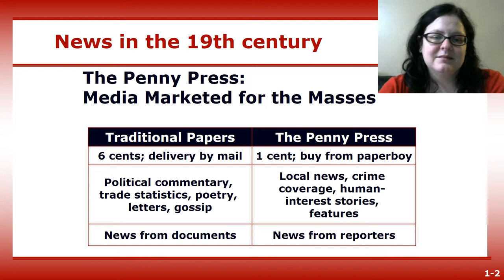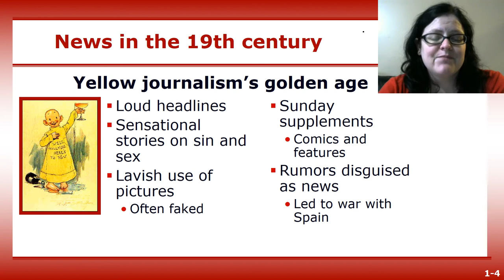News in the 19th century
Part of a story of journalism lecture from Jamie Lynn Gilbert's JOU 216 Mass Media Writing course at Durham Technical Community College.